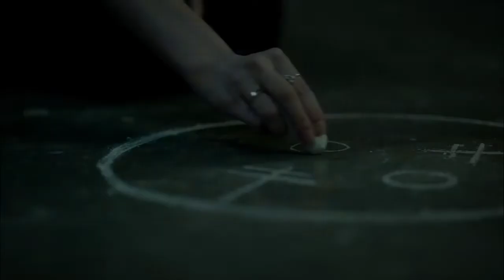Lizzie ayuda a Hope a desaparecer su Lado de Hope Mikaelson sin Humanidad(Legacies:T4/E16: Latino)